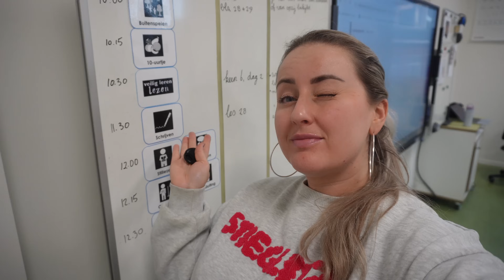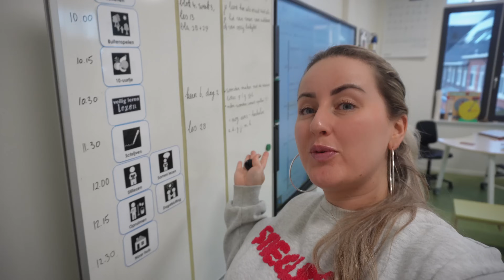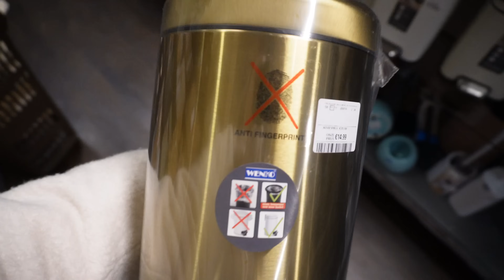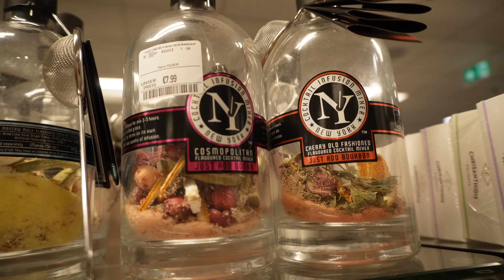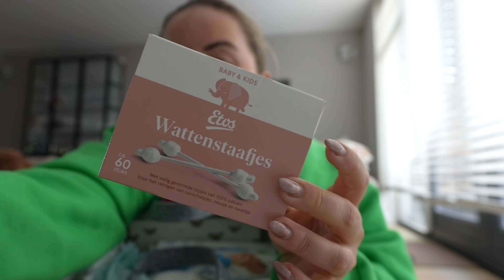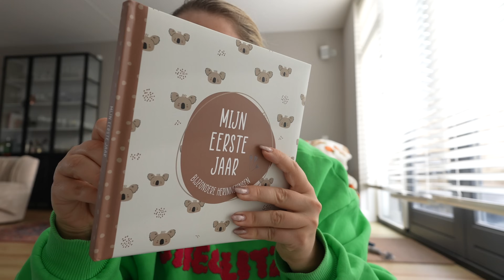EERSTE WEEK ALS VRIJGEZEL.. WEEK 2 ALS JUF, SAMENWONEN MET LABRADOODLE & BABYSHOWER | WEEKVLOG #256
Mijn relatie is voorbij en dit is mijn eerste week als vrijgezel. Ik pas op Teddy, de labradoodle van mijn broertje en Melissa. Ook ga ik naar de babyshower van Lotte en het is mijn tweede week als juf van groep 3.

• APPARATUUR ETC. •
Thuis: Sony ZV-E1 + Sony FE 16-35mm F/4.0 G PZ.
Vlogs: Sony ZV-E10 + Sony E 16-50mm F/3.5-5.6 OSS.
Edit: iMovie.
Animaties: Canva.
Thumbnails: Picmonkey.